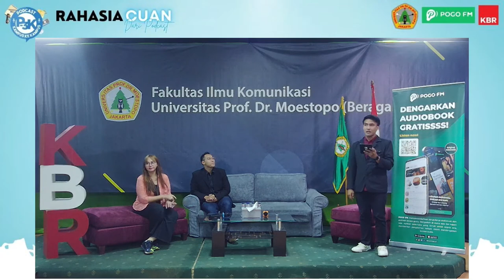[P3K] #22 MOESTOPO: Rahasia Cuan Dari Podcast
Geliat podcast tak hanya soal berkarya, tapi juga soal pengembangan-pengembangan lainnya: konten, audiens, dan tentunya, cuan.

Lantas bagaimana masa depan podcast di tanah air? Apa saja yang masih bisa dikembangkan untuk memeriahkan skena podcast Indonesia?

Di mana letak cuannya?

Kita cari tahu jawabannya di seminar P3K bersama Universitas Prof. Dr. Moestopo

Tema: Rahasia Cuan Dari Podcast

Narasumber:
- Bimo Bramantyo Murti - Direktur | KBR Media
- Gergiandi Putra Andanta - Marketing Communication Mgr Manager | KBR Media
- Nyimas Kholidya Rizky Amalia - Business Development Executive | POGO FM

Hari / Tgl: Senin, 19 Desember 2022

Lokasi: Lab Fikom Universitas Prof. Dr. Moestopo Ulu Jami & via Zoom

Sampai jumpa Senin ya kakak!